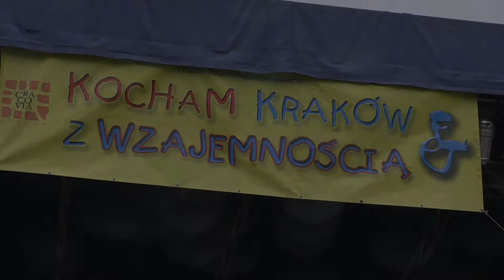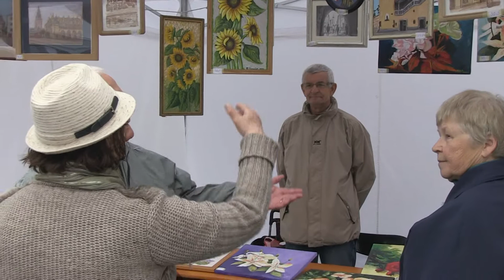"Kocham Kraków z wzajemnością. Małopolskie Dni Niepełnosprawnych 2014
XV Tydzień Osób Niepełnosprawnych pod nazwą "Kocham Kraków z wzajemnością. Małopolskie Dni Niepełnosprawnych".
Na Rynku w Krakowie od 30 maja 2014 prezentują się organizacje pozarządowe, Warsztaty Terapii Zajęciowej a także Polski Związek Głuchych w Krakowie, a w szczególności Koła: Malarskie i Robótek ręcznych.